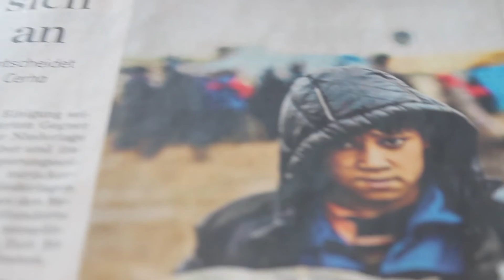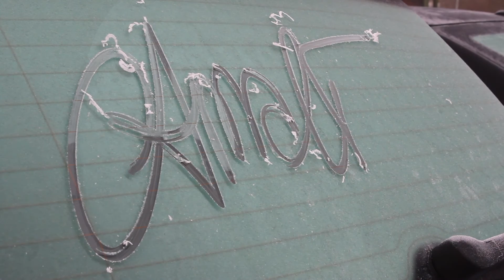Amali - Pessimist (Official Video) prod. by Demize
Song 2012 / Video 2016

Lyrics/Video: Amali
Instrumental/Mix and Master: Demize
Recording: Philippe Heithier
Actors: Amali, Yavuz Köruglu, Taalay Ismailbekov